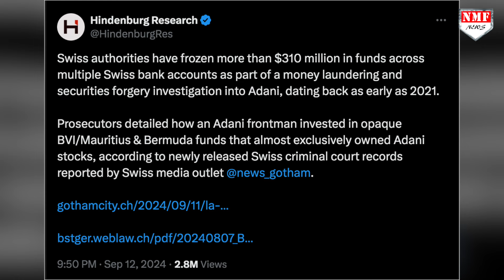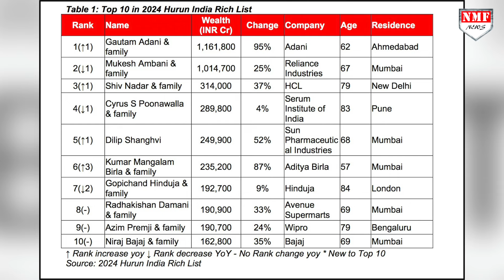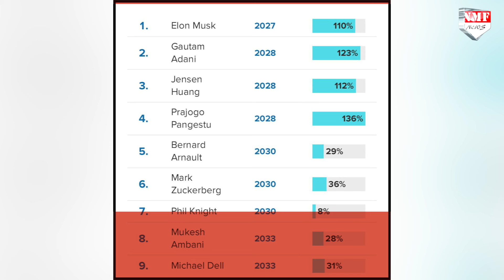दुनिया को चलाने वालों की निकली हेकड़ी, बाप-बाप चिल्लाने लगा सोरोस !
24 जनवरी 2023 का दिन तो आपको ध्यान ही होगा, इसी दिन सार्ट शेलिंग कंपनी हिंडनबर्ग ने दुनिया में तीसरे नंबर पर भारत के सबसे अमीर आदमी पर एक रिपोर्ट प्रकाशित की…जिसके बाद अडानी बर्बाद हो गए, लेकिन वो एक बार फिर उठे और उसी जगह पहुंचे जहां से नीचे गिराए गए थे, लेकिन अब दुनिया को चलाने वाली ताकतें भारत की बढती अर्थव्यवस्था को ध्वस्त करना चाहती है

Abhishek pundir
Pankaj Prasoon
KK